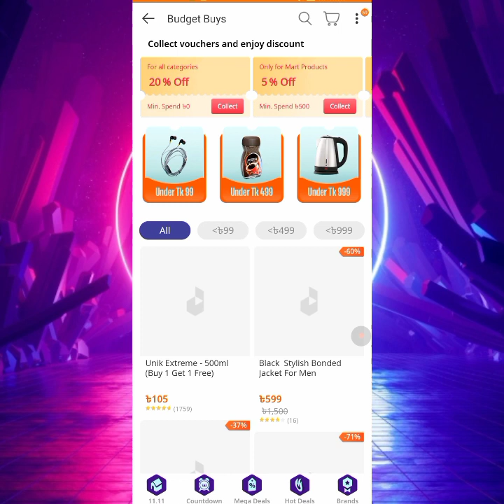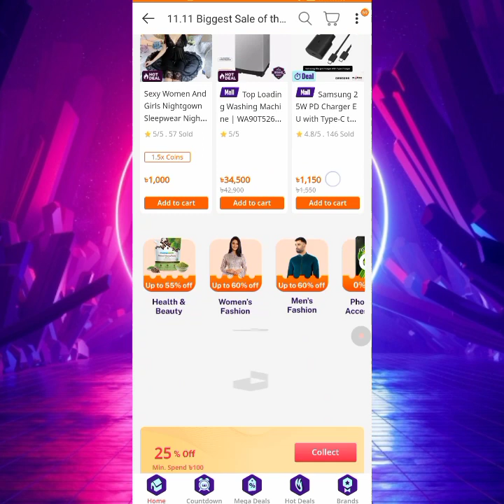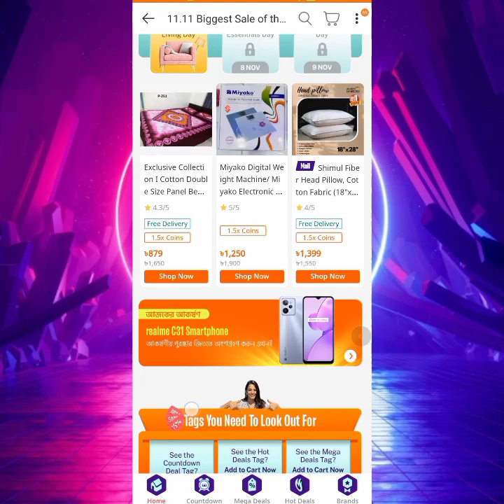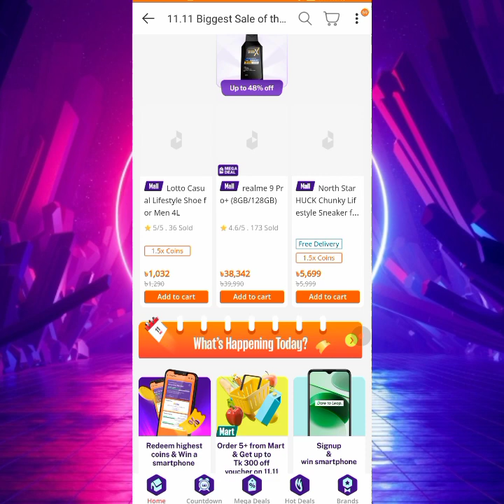Daraz 11.11 campaign 2022 | দারাজ ১১.১১ অফার | বিস্তারিত জানুন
daraz 11.11
দারাজ ১১.১১
দারাজ ১১.১১ অর্ডার
Daraz 11.11 Sale
daraz 11.11 campaign
daraz 11.11 campaign 2022
daraz 11.11 offer
daraz 11.11 big offer
daraz 11.11 bangladesh
daraz 11.11 bd
daraz 11.11 all offer
daraz new discount 2022
daraz 11.11 all discounts
দারাজ ১১.১১ অফার
mystery box daraz.
daraz mystery box 2022.
mystery box daraz 2022.
daraz mystery box order.
daraz mystery box.
দারাজ ১১.১১ বাংলাদেশ
daraz voucher
daraz 11.11 discount offer